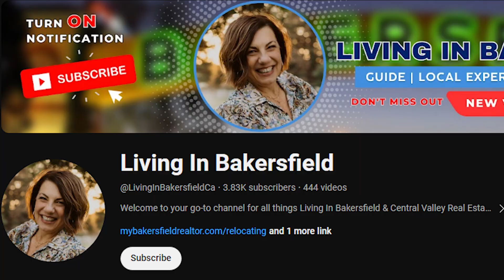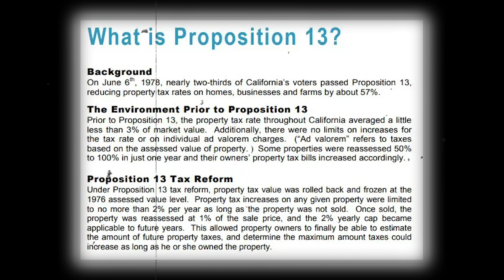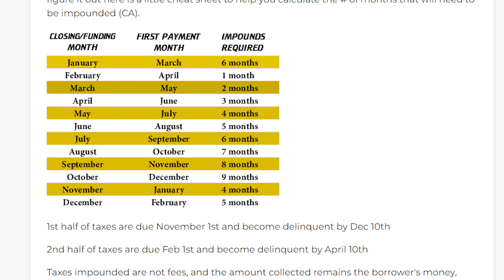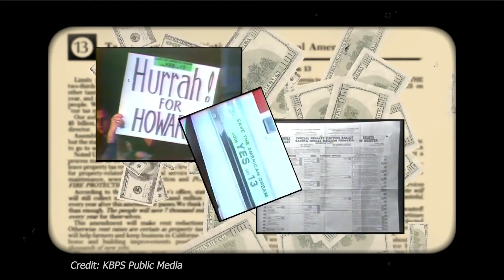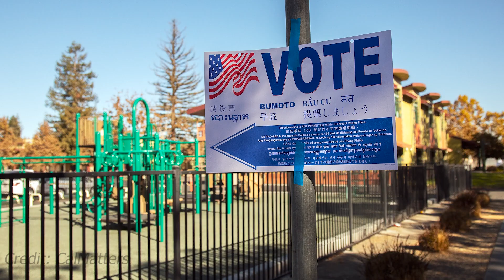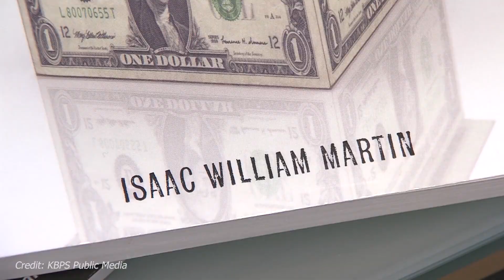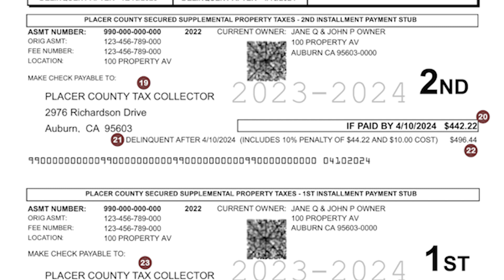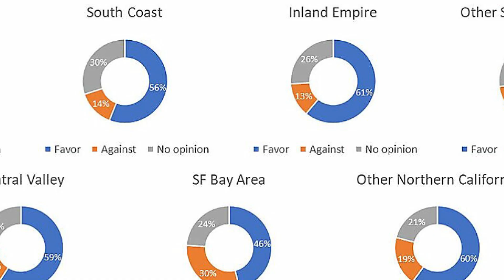Proposition 13 And Property Taxes Explained (And why VOTING matters!!)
In this video, we will dive deep into the topic of property taxes, focusing specifically on Proposition 13 and its impact in California. If you're curious about how Prop 13 affects property taxes in the state, you've come to the right place.

Proposition 13, often referred to as Prop 13, is a landmark legislation in California that has had significant implications for property owners. It was passed in 1978 and brought about substantial changes to the property tax system in the state.

In this video, our expert panel will provide an in-depth explanation of Proposition 13, i and we'll explore the benefits it offers to long-term homeowners, as well.

Understanding Prop 13 is crucial for homeowners, potential buyers, and anyone interested in California's real estate market. By the end of this video, you'll have a comprehensive understanding of how Proposition 13 impacts property taxes in the state. Armed with this knowledge, you'll be better equipped to navigate the complex landscape of property ownership and make informed decisions about your local voting measures and bills.

Thank you for tuning in, and get ready to dive deep into the intricacies of Proposition 13 and property taxes in California.  It's not a sexy topic to unravel, but the complexities shed light on how this legislation impacts property owners across the state.

CHAPTERS HERE⤵️
00:00 Moving To Bakersfield
01:00 What Is Proposition 13?
03:03 Property Taxes In California
04:01 What is an impound account
05:00 Does my vote matter in California?
07:30 Does my vote matter in California
09:00 Is Prop 13 going away?
10:41 Buying a House in California
10:53 Fun Things To Do In Bakersfield
Thinking of Moving to Bakersfield, California

🙏📓 My Book Of Prayers For Realtors is a great addition to any Real Estate Business:

📚 Books I Have and Love

C/O Angel Przybylski, DRE 02036715
9100 Ming Avenue, Suite 100

00:00 Moving To Bakersfield
01:00 What Is Proposition 13?
03:03 Property Taxes In California
04:01 What is an impound account
05:00 Does my vote matter in California?
07:30 Does my vote matter in California
09:00 Is Prop 13 going away?
10:46 Buying a House in California